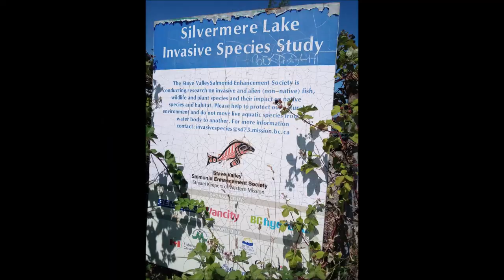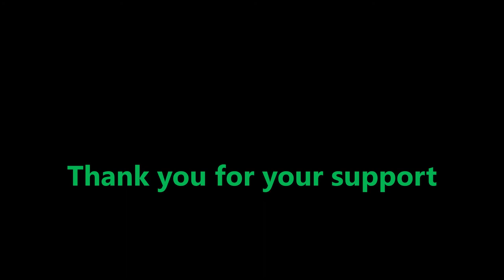SILVERMERE SKATING SCORCHED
Can no longer skate on Silvermere Lake, which used to freeze over until around 1975. Used to be able to skate across the lake, but no more. Global Warming maybe, but at least local climate change. Also invasive species of Lilly pads and blue-green algae seem to go along with warming of the water, as well as increased nitrate and phosphate pollution from farming and sewage.